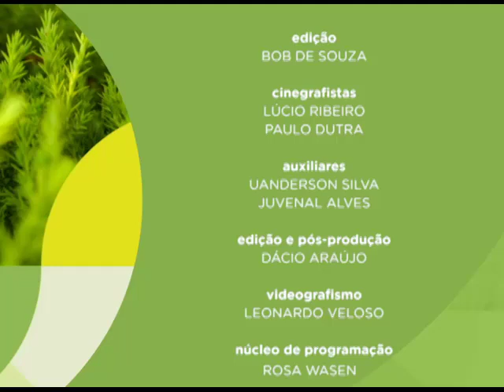Meio Ambiente por Inteiro - Trabalhadores rurais (06/05/17)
O Meio Ambiente por Inteiro conversa com quem decidiu viver e trabalhar no campo. Muitos desses trabalhadores rurais tiveram experiências em áreas como transporte, costura, açougue e até serviços domésticos no exterior. Mas, em depoimentos emocionantes, eles demonstram que acertaram em cheio quando optaram pela agricultura familiar. Leia a íntegra da sinopse